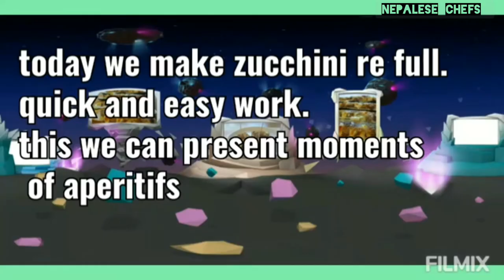stuffed zucchini easy recipe in home | home made food | italian food in home | testy and yummy food